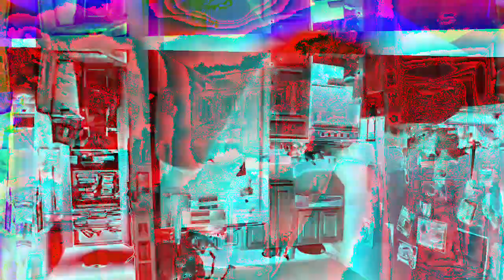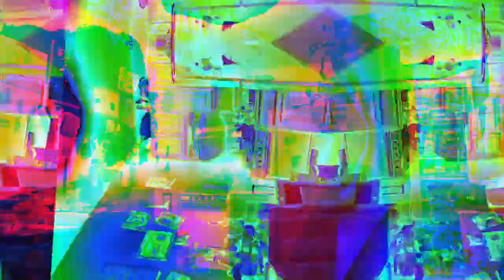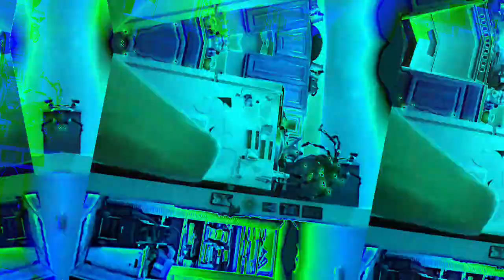[EPILEPSY WARNING] Movie 22 12 06 13h20m08s set of 10 minute videos *Photosensitivity Warning*